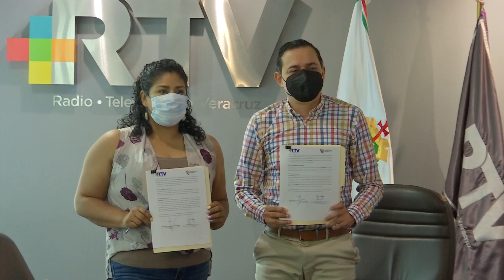RTV y Comisión Estatal de Búsqueda de Personas firmaron convenio de colaboración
Xalapa, Ver.- Con el objetivo de implementar pláticas, talleres y cursos de orientación y sensibilización a personal de Radiotelevisión de Veracruz (RTV) en temas de difusión noticiosa en materia de búsqueda de personas desaparecidas o no localizadas de acuerdo a la normatividad que rige, quedó formalizado el convenio de apoyo mediante el cual RTV brindará espacios y difundirá los boletines de búsqueda de la comisión, así como actividades y campañas que esta lleve a cabo.

Brenda Cerón Chagoya, en su calidad de encargada de despacho de la Comisión Estatal de Búsqueda de Personas, y y Víctor Hugo Cisneros Hernández, director general de Radiotelevisión de Veracruz, signaron el convenio de colaboración.

Durante su intervención, el director de RTV recordó uno de los programas que recientemente elaboró el canal, cuya temática fue precisamente “La Ausencia”. Asimismo, instruyó que de inmediato se asigne un espacio fijo dentro de la programación en donde se pueda consultar la información que la Comisión Estatal de Búsqueda emita.